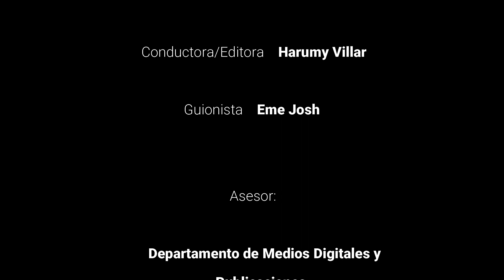Para no quedar | Galletas Navideñas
Las galletas de Navidad son tradicionalmente galletas de azúcar cortadas en varias formas relacionadas con la Navidad